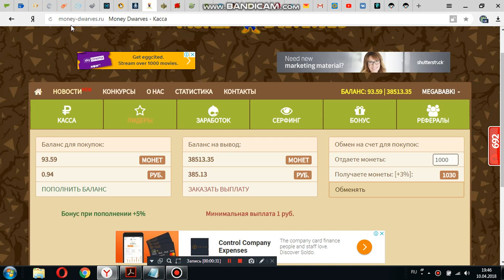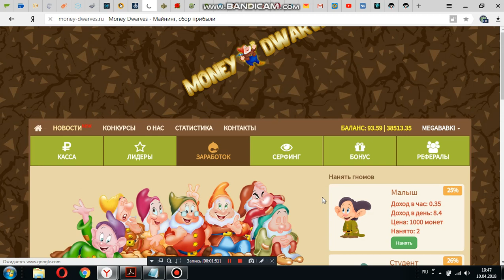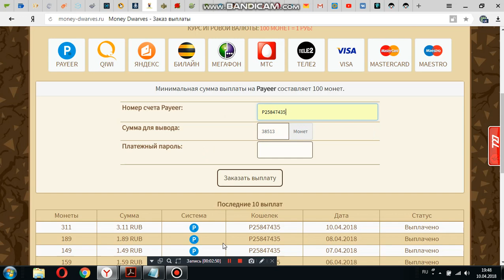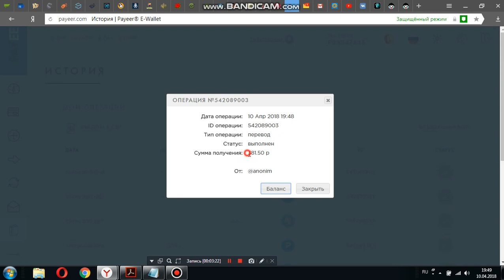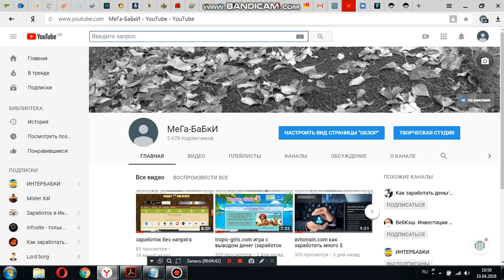money-dwarves.ru за сутки 400р